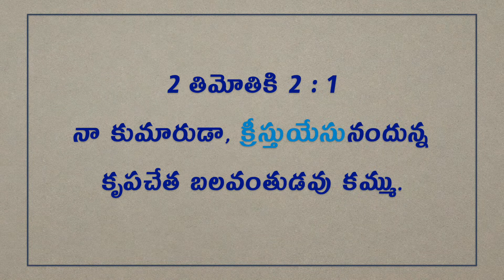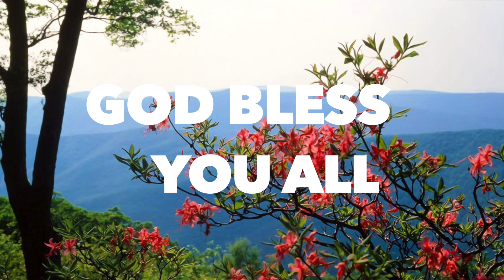Today's Promise 04.10.2020 | Timothy II 2 తిమోతికి Chapter 2 Verse 1 | Daily Bible Message